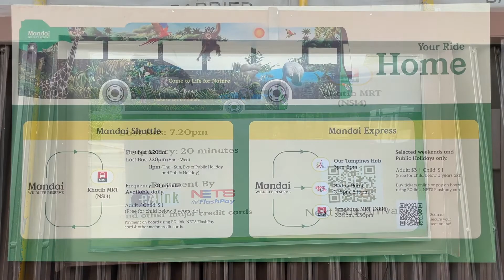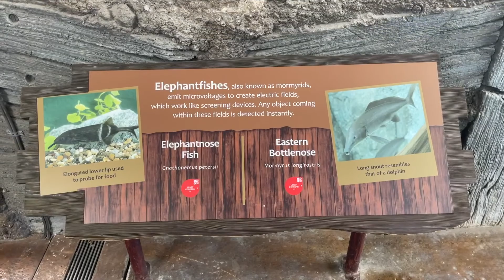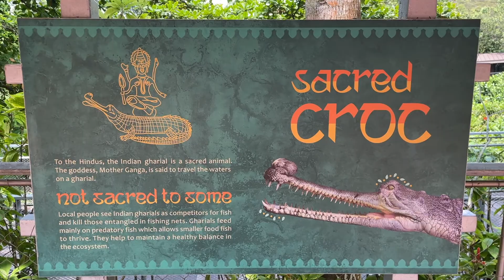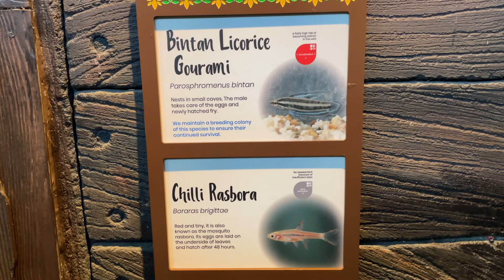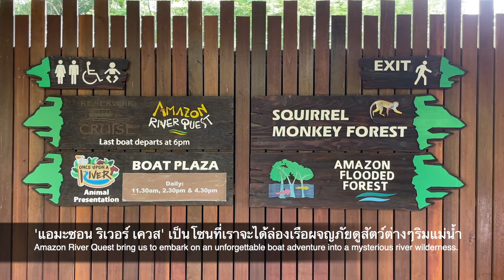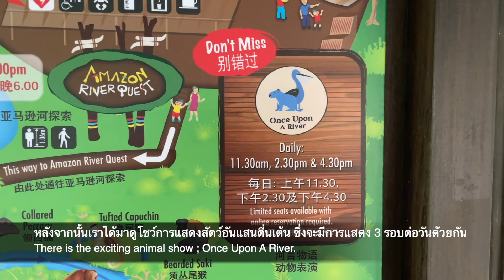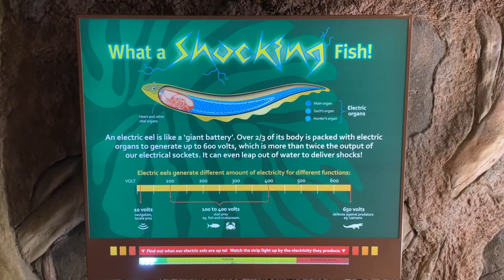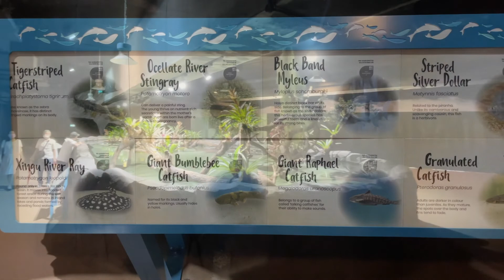River Wonders Singapore | Dream Journey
By Dream Collector
▪️Dream Destination : River Wonders Singapore
▪️Location : Singapore

00:00 Start
01:07 River Wonders
02:28 River Gems
04:01 Congo River
04:44 Nile River
05:38 Ganges River
06:14 Mary River
07:38 Mekong River
10:14 Yangtze River
11:13 Panda Zone
12:11 Amazon River Quest
14:34 Once Upon A River Show
15:39 Amazon River
16:35 Squirrel Monkey Forest
17:30 Amazon Flooded Forest

📍𝗥𝗶𝘃𝗲𝗿 𝗪𝗼𝗻𝗱𝗲𝗿𝘀 𝗦𝗶𝗻𝗴𝗮𝗽𝗼𝗿𝗲

River Wonders เป็นสวนสัตว์ที่รวบรวมสิ่งมีชีวิตที่อาศัยในแหล่งน้ำจืดที่ใหญ่ที่สุดในโลก ตั้งอยู่ในเขตอนุรักษ์สัตว์ป่า Mandai ประเทศสิงคโปร์ ที่นี่มีสัตว์เกือบ 260 สปีชี่ส์ มากกว่า 11,000 ตัว ซึ่งจะมีไฮไลท์หลักๆก็คือระบบนิเวศน์น้ำจืดในเขตร้อนชื้น

เราจะได้ผจญภัยไปในโซนแม่น้ำต่างๆของโลกไม่ว่าจะเป็น แม่น้ำคองโก, แม่น้ำไนล์, แม่น้ำโขง, แม่น้ำคงคา, แม่น้ำแมรี่, แม่น้ำแยงซี และแม่น้ำแอมะซอน ควบคู่ไปกับอควาเรียมและการจัดแสดงบรรยากาศของแม่น้ำในโซนต่างๆ นอกจากนี้ยังมีโซนล่องเรือผจญภัยดูสัตว์ริมแม่น้ำแอมะซอน และโชว์การแสดงน่ารักๆของสัตว์ด้วย

- Fragments by Aerohead